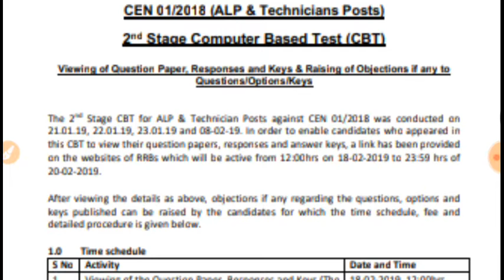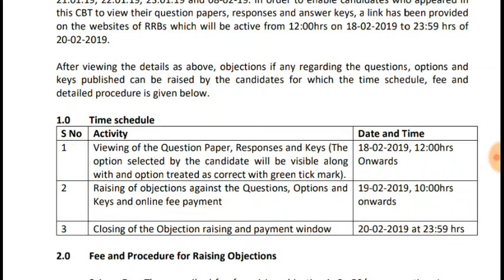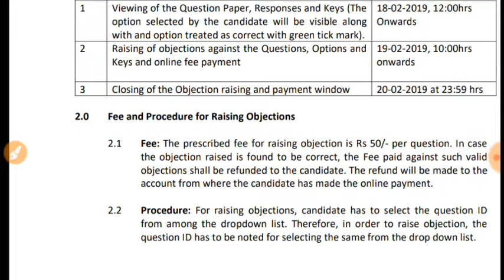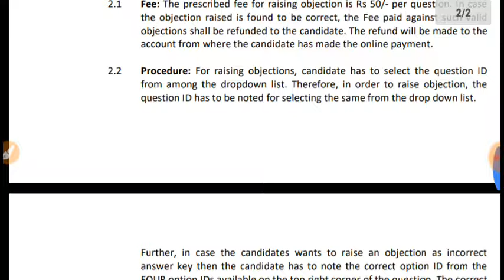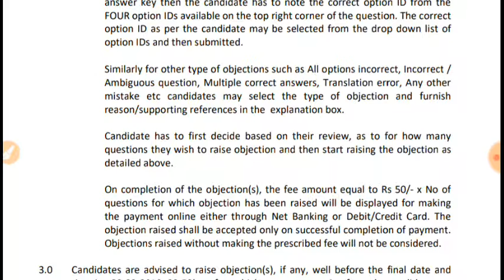RRB ALP AND TECHNICIAN -RESULTS//QUESTION PAPER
RRB declared date of ALP Technician CBT 2 Question paper and Rising objection.It will help you to know the exact date and time.যদি কোনো ধৰনৰ প্ৰশ্ন থাকে তেন্তে comment কৰি সুধিব পাৰে।